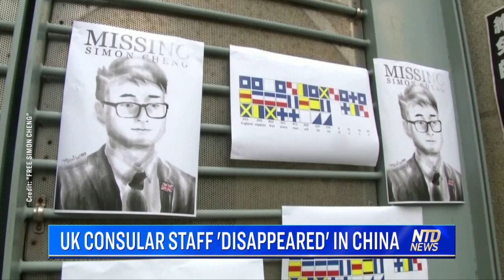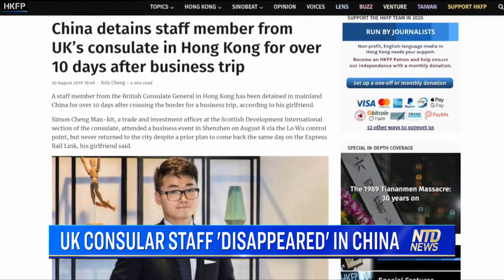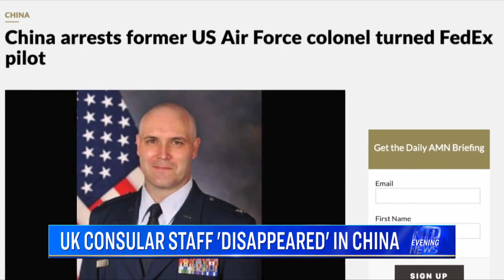Ex-UK consular staff Simon Cheng who ‘disappeared’ in China speaks out | NTDTV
A former employee of the British consulate in hong kong said he was detained and tortured by Chinese secret police. The 29-year-old sat down with NTD and the epoch times to recount the nightmare inside china’s detention center.

“I know this is the place where they execute the torture. The interrogator, he spoke mandarin with a northern accent. He said to me, ‘the consulate is openly a spy agency. So you should know what is going on right now.

In here, there is no such thing as human rights.’”